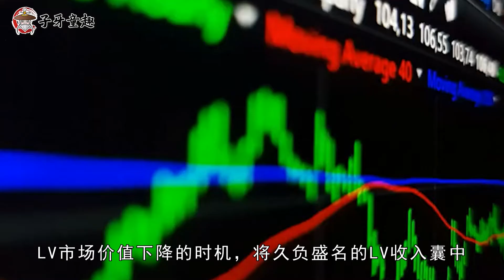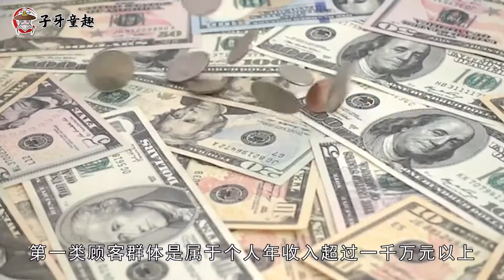奢侈品“高人一等”？年入300万划为穷人，日入13亿的LV顾客目标是谁?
敢把年入三百万的人群划为无收入群体，看上去路易威登（LV）似乎失去了大部分市场，可是作为顶尖奢侈品品牌LV的创始人伯纳德·阿诺特会做出这样看似不理智的决定吗？其他品牌都是想尽办法拉拢顾客，而LV却将年入三百万的顾客拒之门外，LV的销售市场究竟在哪里？本期子牙童趣创始人观察带你走进LV创始人伯纳德·阿诺特以及顶尖奢侈品品牌LV的故事。